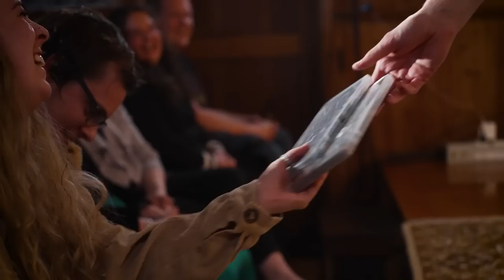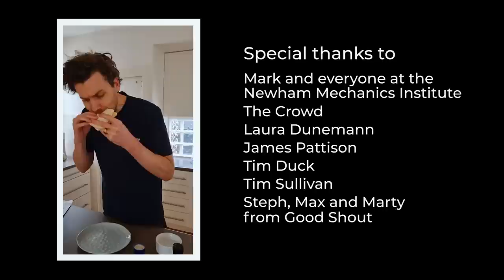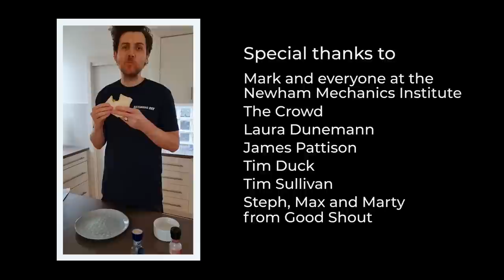Daniel Connell - LIVE AT THE NMI - FULL SPECIAL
G'day, thanks for checking out my new special 'Live at the NMI'. It's a show about getting your affairs in order, DVD's and prawn sandwiches, enjoy.

Ps. If you haven't seen it, my debut special 'Gutless Wonder' is also free to watch on my YouTube channel.
Credits

LIVE AT THE NMI was filmed at the Newham Mechanics Institute, Victoria, Australia.
Song by The Wedded Bliss - Close Enough for Rock 'n Roll
Written, performed & produced by Daniel Connell